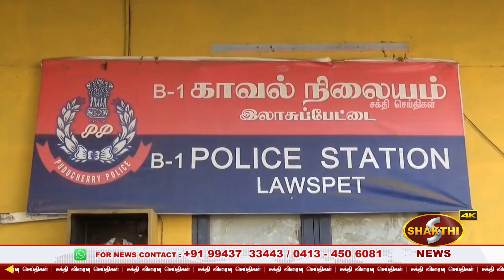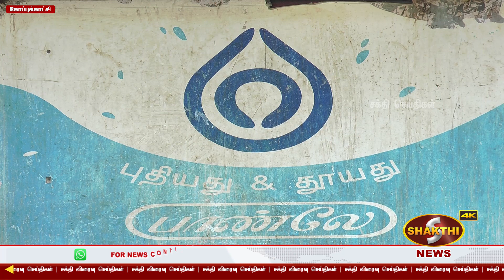புது மாப்பிள்ளைக்கு மாமியார் வீடாக மாறிய புதுவை சிறை.! | 20.05.2022